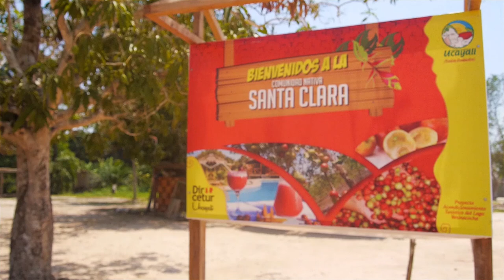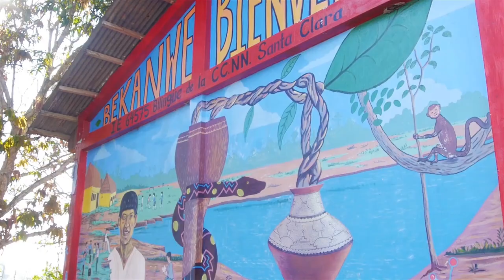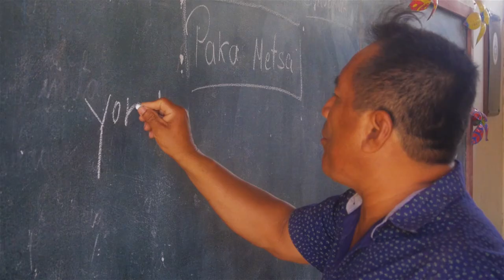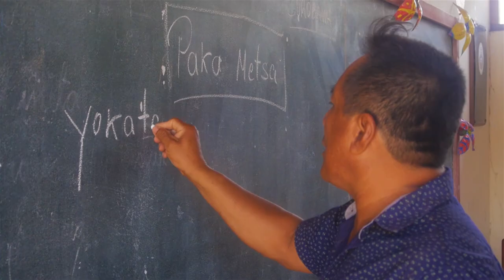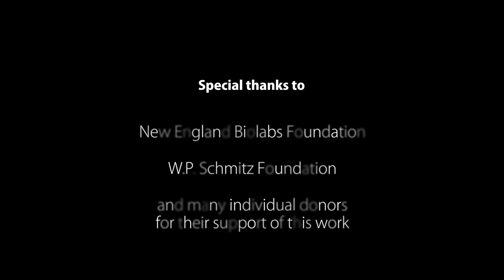Working with Indigenous Communites - Bena Nii Project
An integrated program of activities with permaculture, intercultural education and eco-tourism, developed by the NGO Alianza Arkana, in a Shipibo indigenous community in Santa Clara, in the Peruvian Amazon.